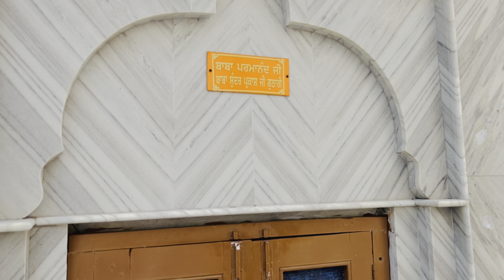Jakhepal village city sangrur